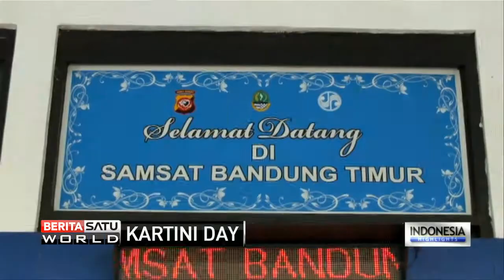Blindfolded Makeup Competition